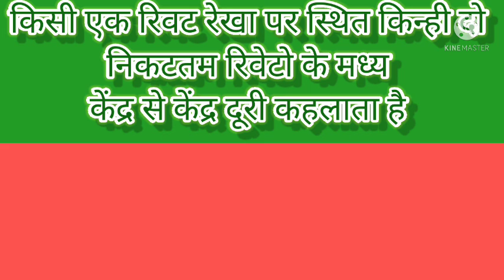question of the day / design of steel structure